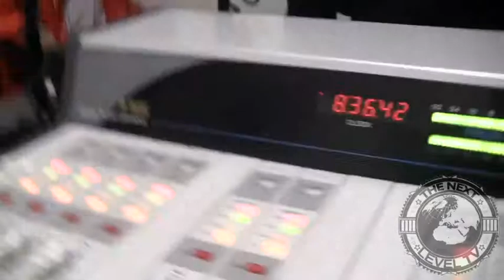The Hustle Up Gang/ Doin That Dance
Hustle Up Gang/ Doin That Dance
Released: 3/4/2012